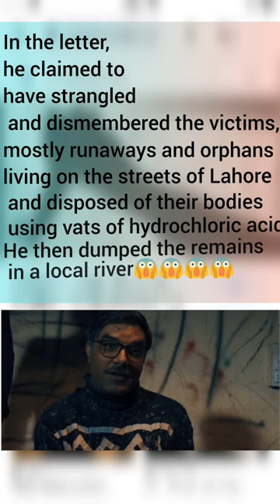👈Javed Iqbal (Serial Killer)😱🙏javediqbal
Javed Iqbal Umayr[1] (8 October 1956 – 8 October 2001) was a Pakistani serial killer and pederast who confessed to the sexual abuse and murder of 100 young boys, ranging in age from 6 to 16. Iqbal strangled the victims, dismembered the corpses and dissolved them in acid as a way to conceal the evidence. He was found guilty and sentenced to death in the same manner that he killed the boys, being strangled first, then cut into a hundred pieces, in front of the parents of the victims, one piece for each victim, then be dissolved into acid; Interior Minister, Moinuddin Haider, stated that such a punishment would not be allowed. Iqbal died by suicide before any sentence could be carried out.

Javed Iqbal

Born

Javed Iqbal Umayr

8 October 1956

Died8 October 2001 (aged 45)

Cause of deathSuicide by hangingOther namesKukriConviction(s)Child sex abuse
MurderCriminal penaltyDeathDetailsVictims100

Span of crimes

1998–1999CountryPakistan

Date apprehended

30 December 1999

In December 1999, Iqbal sent a letter to police and a Lahore newspaper chief news editor Khawar Naeem Hashmi confessing to the rape and murder of 100 runaway boys, all aged between 6 and 16. In the letter, he claimed to have strangled and dismembered the victims, mostly runaways and orphans living on the streets of Lahore and disposed of their bodies using vats of hydrochloric acid. He then dumped the remains in a local river.[3]

Inside Iqbal's house, police and reporters found bloodstains on the walls and floor, along with the chain with which Iqbal claimed to have strangled his victims and photographs of many of his victims in plastic bags. These items were neatly labelled with handwritten pamphlets. Two vats of acid with partially dissolved human remains were also left in the open for police to find, with a note claiming the bodies in the house have deliberately not been disposed of so that authorities will find them.[4]

Iqbal confessed in his letter that he planned to drown himself in the Ravi River following his crimes, but, after unsuccessfully dragging the river with nets, police launched the largest manhunt in Pakistani history. Four accomplices, teenage boys who had shared Iqbal's three-bedroom flat, were arrested in Sohawa. Within days, one of them died in police custody, with a post-mortem suggesting that force had been used against him; allegedly, he jumped from a window.[5]

Iqbal's motive for committing his murders was his infuriation at a perceived injustice at the hands of Lahore police who had arrested him on charges relating to an act of sodomy against a young runaway boy in the 1990s. No charges were brought in relation to this offence. His mother had "been forced to watch [his] decline" before suffering a fatal heart attack. He had therefore resolved to make 100 mothers cry for their sons as his mother had been forced to do for him before her death.

It was a month before Iqbal turned himself in at the offices of the Daily Jang on 30 December 1999. He was subsequently arrested. He stated that he had surrendered to the newspaper because he feared for his life and was concerned that the police would kill him.

Iqbal was sentenced to death; the judge passed sentence saying, "You will be strangled to death in front of the parents whose children you killed, your body will then be cut into 100 pieces and put in acid, the same way you killed the children." The Interior Minister, Moinuddin Haider, contradicted the sentence by stating that Pakistan is a signatory of the Human Rights Commission, so "such punishments are not allowed."

Iqbal apparently hanged himself in his cell before the execution could be carried out, with another accomplice hanged in a nearby cell the same night.

"LAHORE: Javed Iqbal, accomplice found dead in jail." Dawn. Updated 10 October 2001.

McCarthy, Rory. "Killer's sentence: cut into 100 pieces" ( Archived 28 May 2014 at the Wayback Machine). The Guardian. Thursday 16 March 2000.

"Pakistan probes serial killer's death." BBC. Wednesday 10 October 2001.

"Pakistan 'serial killer' under interrogation." BBC. Friday 31 December 1999.